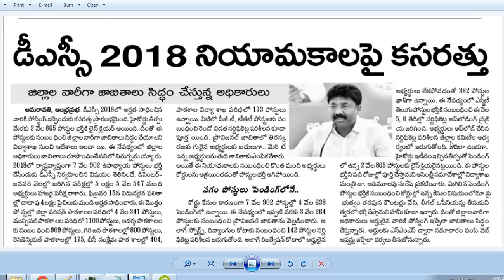AP DSC-2018|డీఎస్సీ 2018 నియామకాలపై కసరత్తు|అర్హులకు SMS ద్వారా సమాచారం|వెబ్ ఆప్షన్లు ఇచ్చేలా చర్యలు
AP DSC-2018|డీఎస్సీ 2018 నియామకాలపై కసరత్తు|జాబితాలు సిద్ధం|అర్హులకు ఎస్ఎంఎస్ ద్వారా సమాచారం|వెబ్ ఆప్షన్లు ఇచ్చేలా చర్యలు